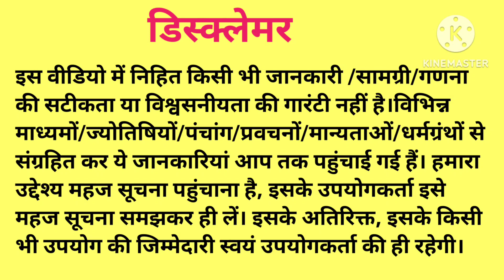पितृ दोष निवारण का सबसे अचूक उपाय। pitru dosh nivaran । pitra dosh । shradh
sanatan sar

Searching keywords:-
pitru dosh nivaran pitra dosh shradh pitra dosh nivaran upay pitru dosh nivaran upay pitra dosh nivaran ke upay pitru paksh 2023 pitru
pandit pradeep mishra live katha
pandit pradeep mishra ki aaj ki katha
pandit mishra live
pandit mishra ji
pandit mishra ki katha
pandit mishra ji ke bhajan
pandit mishra live katha
pandit mishra ji ke upay
pandit mishra shiv puran
pandit mishra ki aaj ki katha
pandit mishra ji live
pandit mishra upay
shani amavasya ke upay
shani amavasya kab hai
shani amavasya ko kya karna chahie
shani amavasya 2023
shani amavasya ki katha
shani amavasya ke din kya karna chahie
shani amavasya status
shani amavasya katha
shani amavasya mantrasurya grahan ke upay pradeep mishra
shani amavasya upay pradeep mishra
amavasya ke upay pradeep mishra
amavasya ke upay pradeep mishra ji
 amavasya ke upay pandit pradeep mishra
 amavasya ke upay vasant vijay ji maharaj
 amavasya ke upay bataiye
amavasya ke upay indu ahuja
amavasya ke upay in marathi
amavasya ke upay dr y rakhi
amavasya ke upay pradeep mishra dwara
 amavasya ke upay pradeep mishra ji dwara
pradeep mishra ke upay bataiye, pradeep mishra ke upay bataen